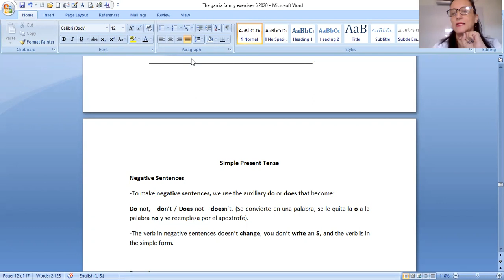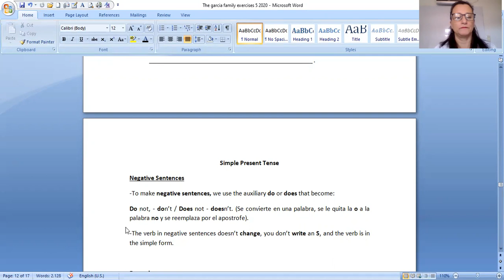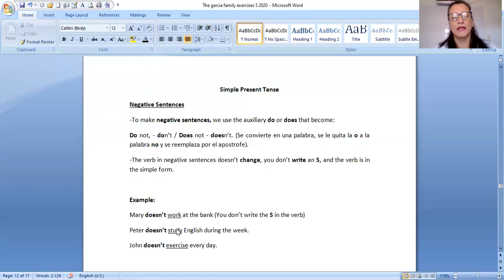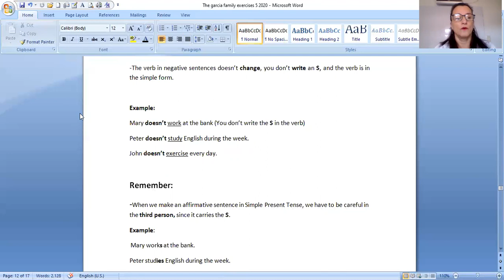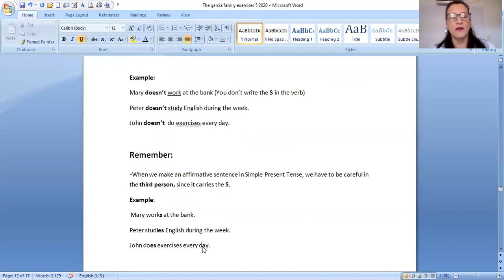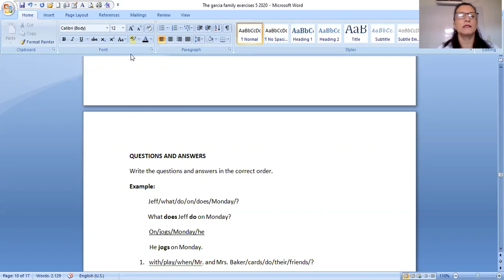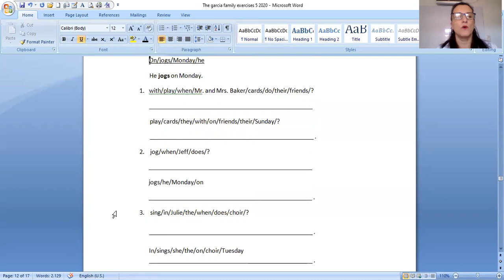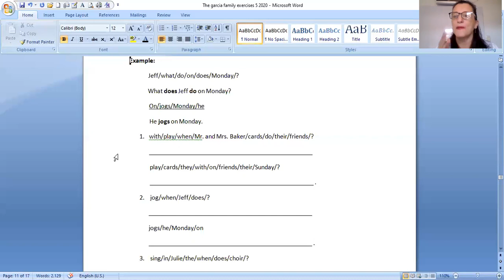SIMPLE PRESENT REVIEW 2 Mayo 29